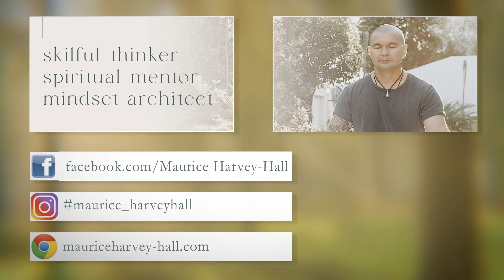Self-simulation Hypothesis, based on Quantum Gravity Theory. Meaning is the KEY.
Please join me for Wednesday evening’s Tea 🍵 with Mo: Lectures on non-duality, where I’ll be discussing my recent findings of “zero point awareness” and Quantum Gravity Theory.

This discussion will explore the Self-simulation Hypothesis, which suggests that we are creating our reality through the meaning that we give to the information available in our field of awareness.

There is practical tips on the “how to” find/attain zero point consciousness. This zero point awareness is the best place to create from as it has no attachments to outcomes, it is not tethered to anything, which allows everything to be available from this space